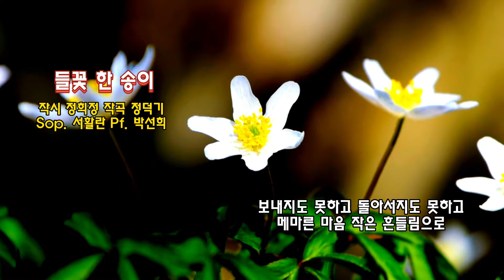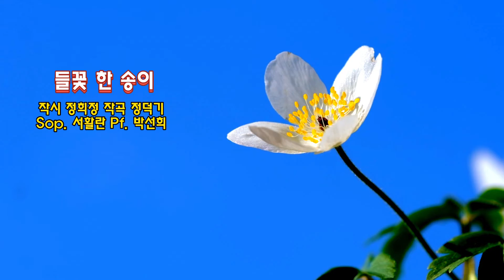■장성현가곡교실 [1615] 들꽃 한 송이 ♡정희정 시/정덕기 작곡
[들꽃 한 송이]
작시 정희정 작곡 정덕기
Sop. 서활란 Pf. 박선희

한 번쯤 그대 마음을 흔들어 놓고 싶다
피고 지는 모든 것의
순간마저도 그토록 간절했으나

보내지도 못하고 돌아서지도 못하고
메마른 마음 작은 흔들림으로
울림을 주는 마음의 소리가 눈물겹구나

더욱 아득해지는 살아 있다는 고귀함
끝내 서로를 버리지 못하는
꽃의 향기가 빛나는 순간을
연연하지 않으며

그대와 내가 함께 살았던 세상이라고
그래서 사랑했노라고 진정 행복했노라고
가슴 저리게 흔들리며 지고 싶다
찬란하게 아름답게 그렇게 지고 싶다